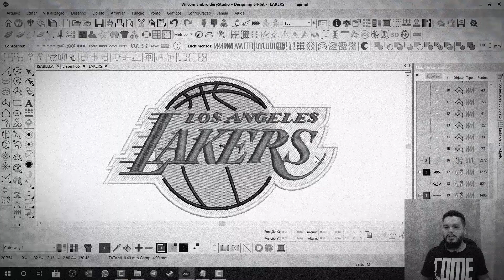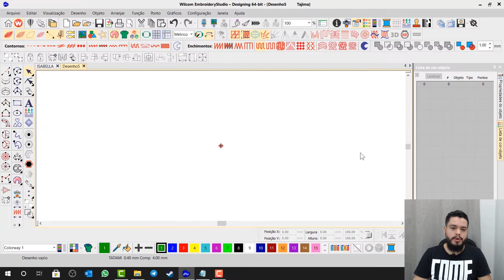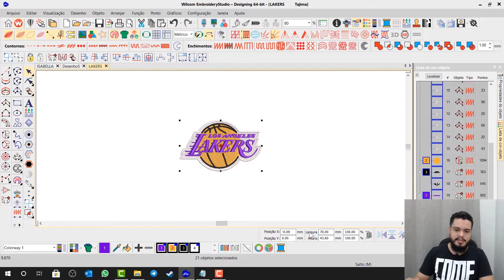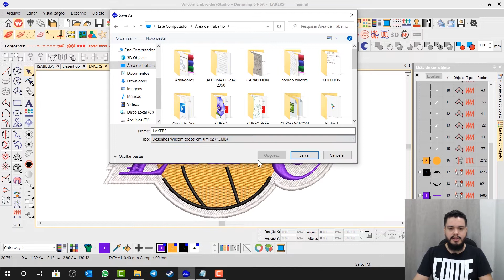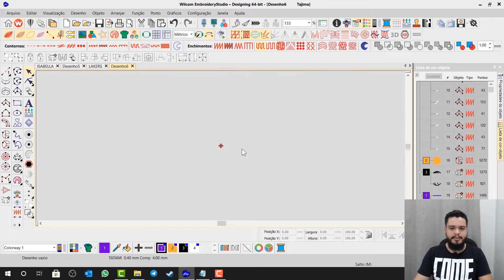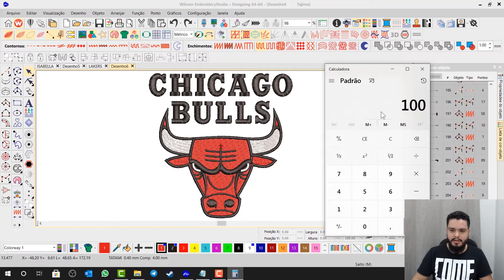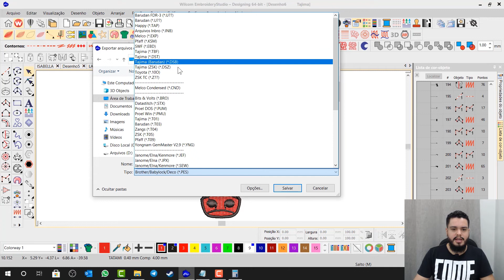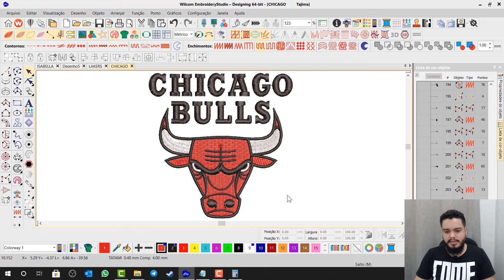Como Alterar o Tamanho de Uma Matriz no Wilcom || Free Hand Bordados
Aprenda como alterar o tamanho de uma matriz de bordado e quais são as funções utilizadas nesse processo no programa Wilcom.